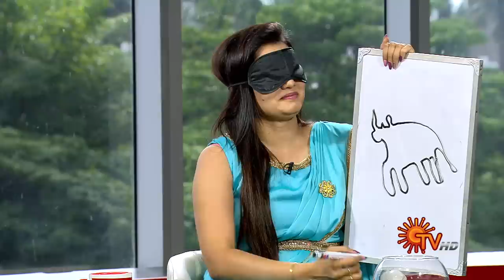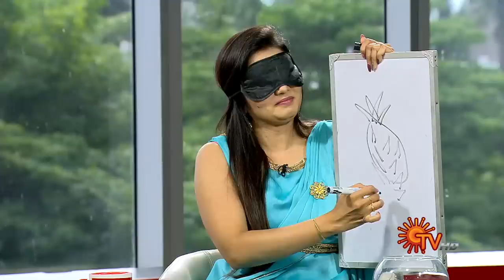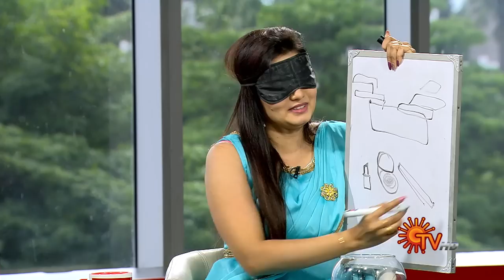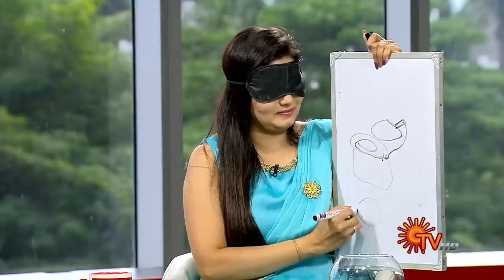Vanakkam Tamizha with Magarasi Serial Actress Srithika | Full Show | 3 Sep 2022 | Sun TV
It's a morning talk show which hosts celebrities & professionals from all walks of life who share their valuable expertise on varied topics. Enjoy a delightful start to your day with a healthy dose of information and entertainment.